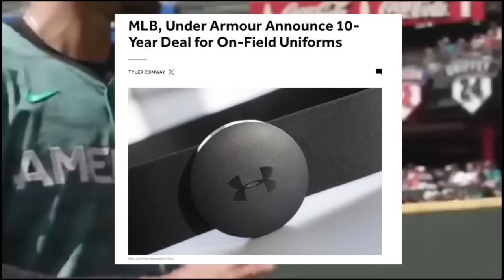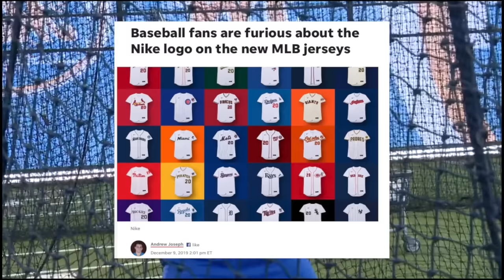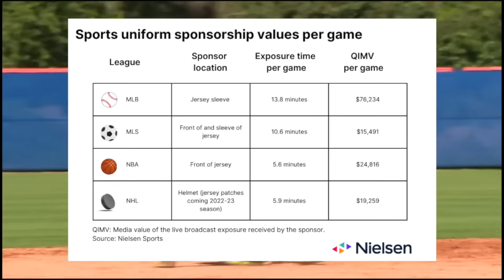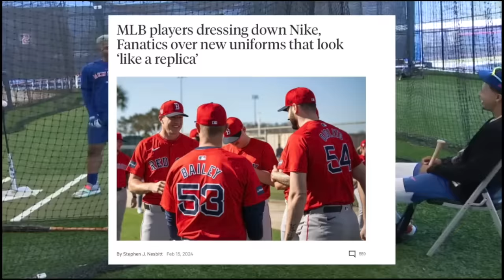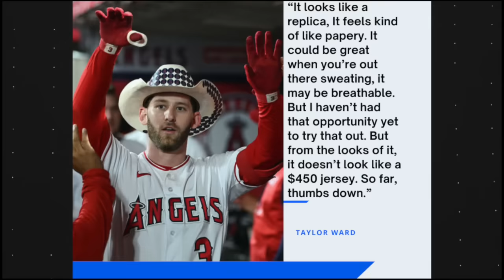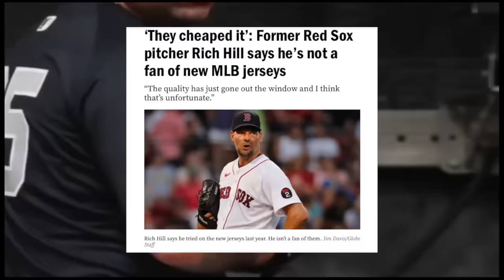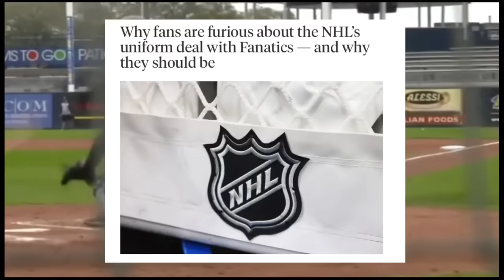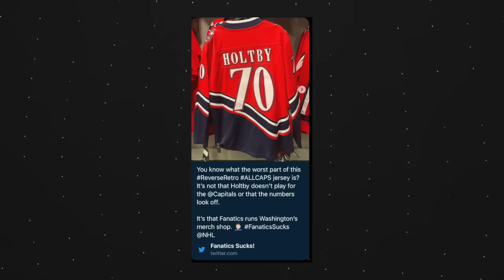Major League Baseball Has A Jersey Problem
Since 2019 Major League Baseball Jerseys Have Made Both Fans And Players Angry. But It Just Got Worse.